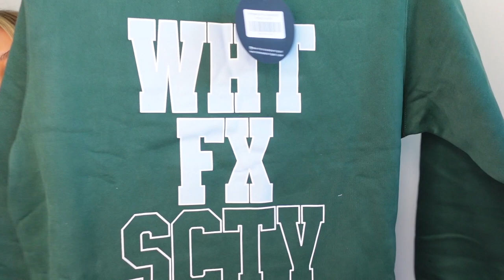white fox boutique try on haul! *discount code*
Don't forget to use my discount code 'MILLIEWF' to save $$ off your next order.

Thank you so much for your ongoing support, I really appreciate it! Ill see you in my next video xx